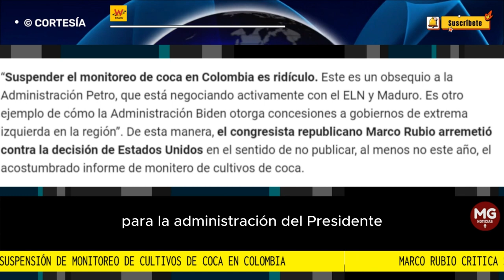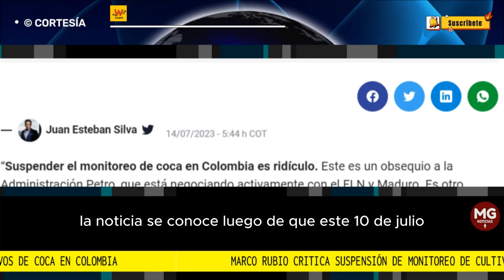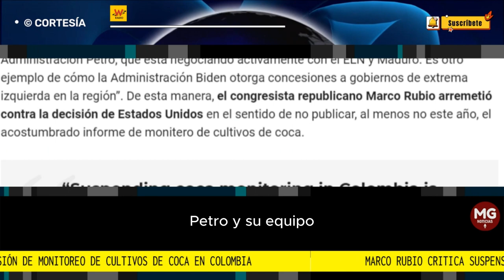¿FAVOR PARA PETRO?🌐 MARCO RUBIO ARREMETE CONTRA DECISIÓN DE EEUU SOBRE COLOMBIA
“Es ridículo”: Marco Rubio critica suspensión de monitoreo de cultivos de coca en Colombia
El senador republicano advirtió que se trata de una medida que servirá “como regalo” para la administración del presidente Gustavo Petro.